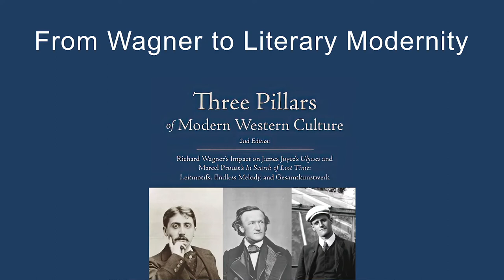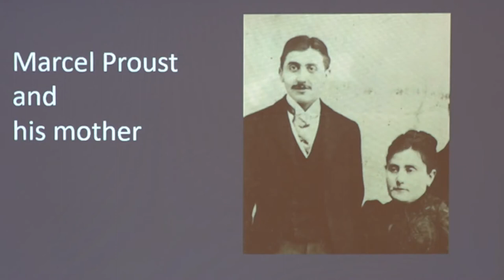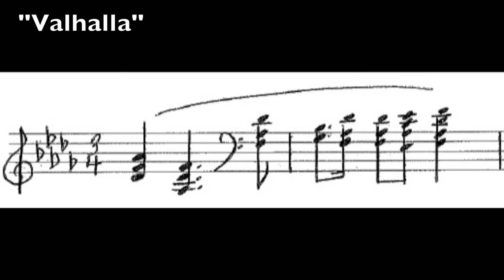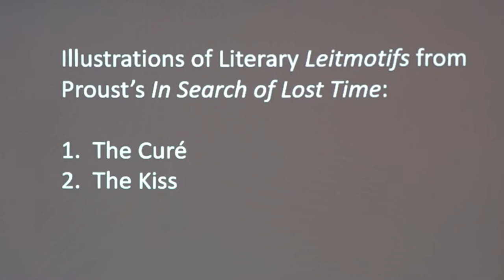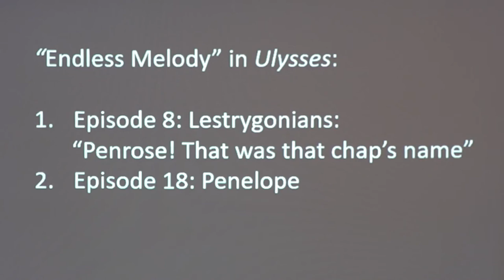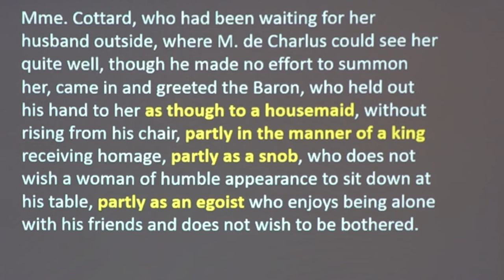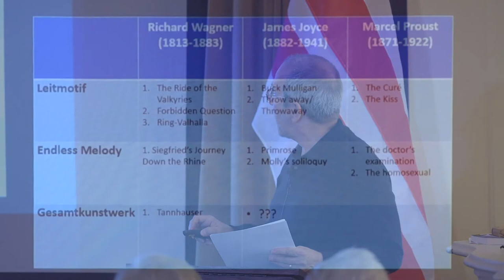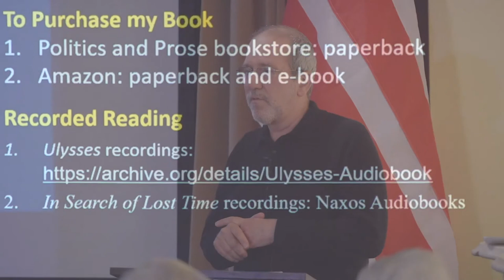Bill Pastor "From Wagner to Literary Modernity"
The Wagner Society of Washington DC presents Bill Pastor discussing "From Wagner to Literary Modernity"

for more information.